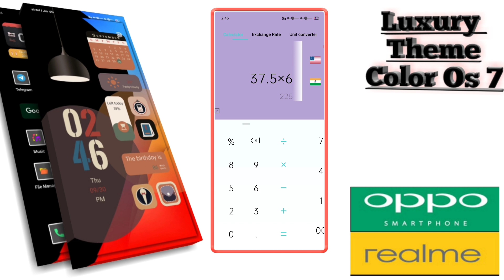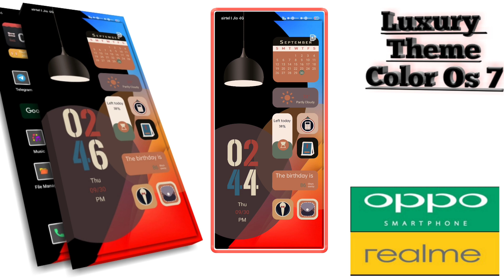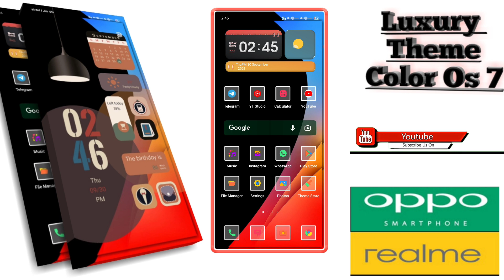Luxury FullPack theme for real me and oppo mobile